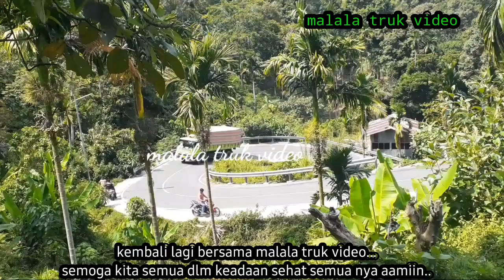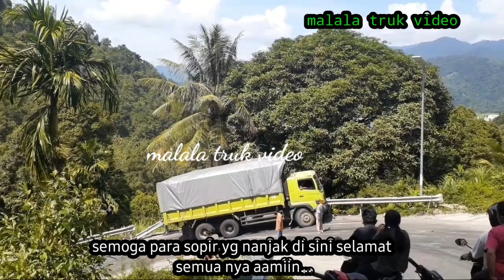NGERI!!TANJAKAN MENANGIS SEMAKIN MENGGANAS!!DUA TRUK KE SUSAHAN NANJAK!!